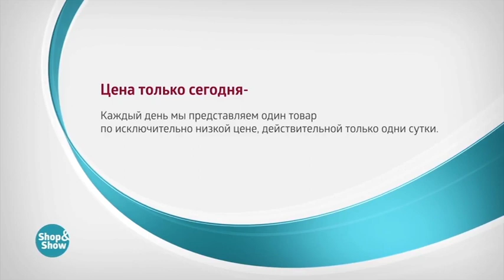Туфли Аделина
Обзор на товар Туфли Аделина